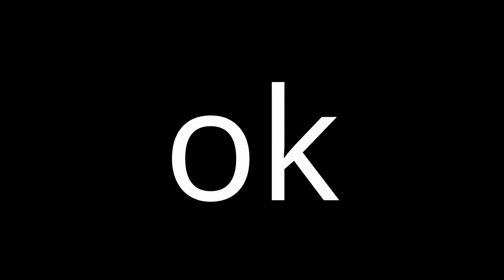I played Doors FLOOR 2 and nearly CRIED...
Hey! Today I played ROBLOX Doors floor 2! We've been waiting 2 YEARS for this update, and it's finally here!